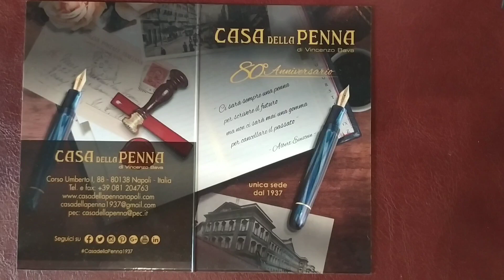Aurora 88 Black Mamba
shop online & description